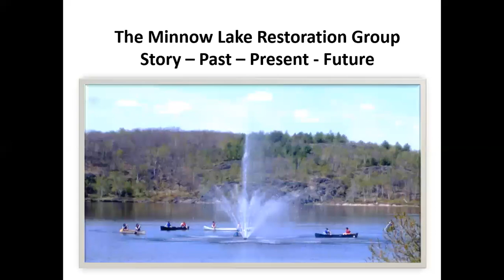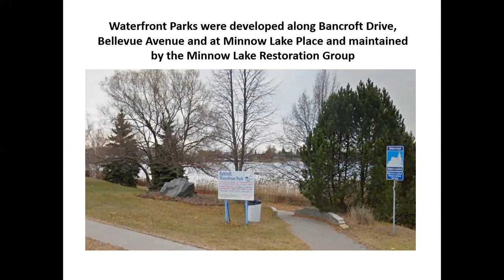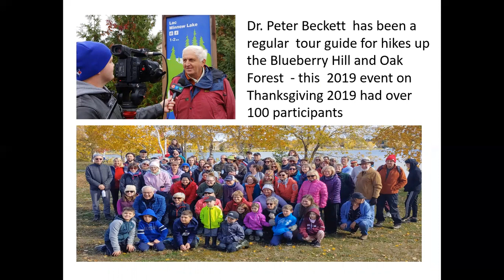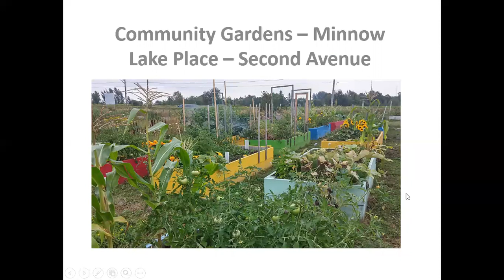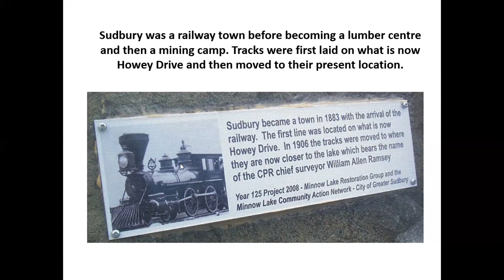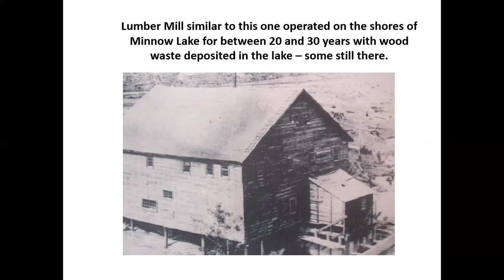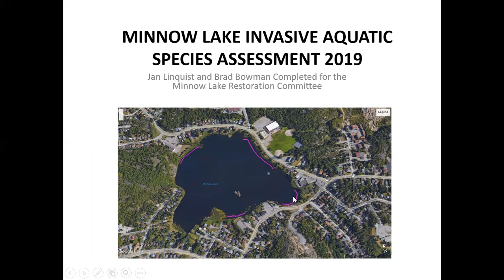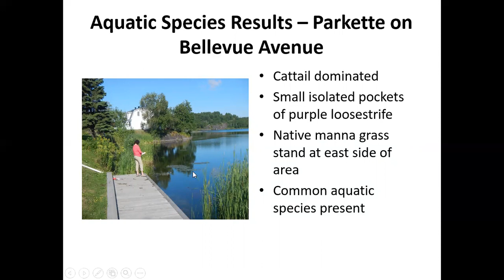Minnow Lake History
John Lindsay, cf the Minnow Lake Restoration Group provides brief history of  Minnnow Lake